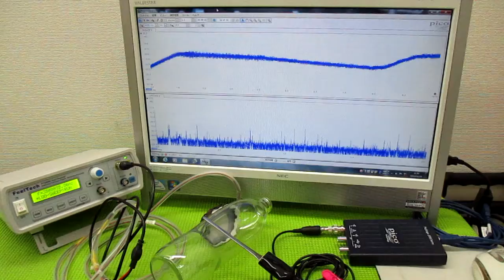メガヘルツの超音波発振制御技術 ultrasonic-labo